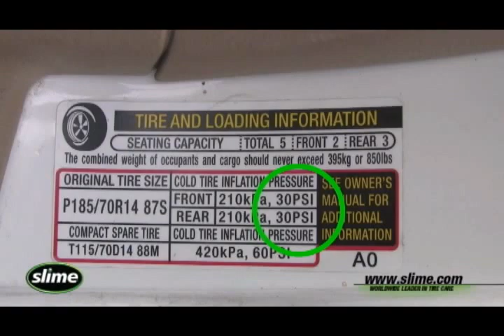How To Inflate a Car Tire With Low Tire Pressure - Tire Top Off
Using the Tire Top Off - How To Inflate a Tire With Low Tire Pressure - Slime Tire Top Off

With regular use, this Slime Inflator will help your vehicle achieve optimal fuel economy, maximize tire tread life and ensure proper vehicle handling.

*HELPFUL HINT: Reference your owner's manual or driver's side doorjamb for this information.

    * Dual Purpose: Check Pressure & Inflate
    * Bright LED Light
    * Great for Vehicles with TPMS
    * Includes Adapters for Balls and Inflatables
    * CFM: .257, LPM: 7.28
    * 10' (25cm) Power Cord